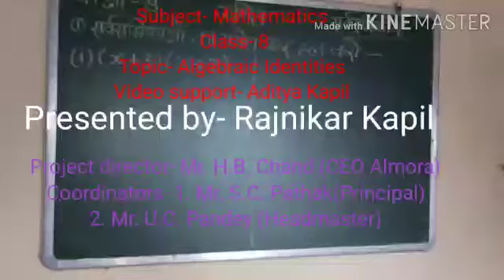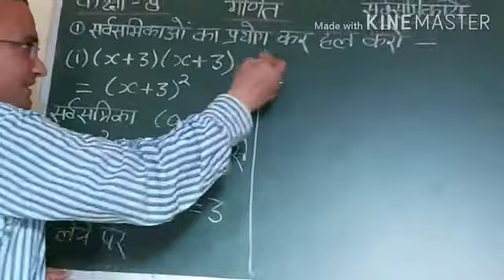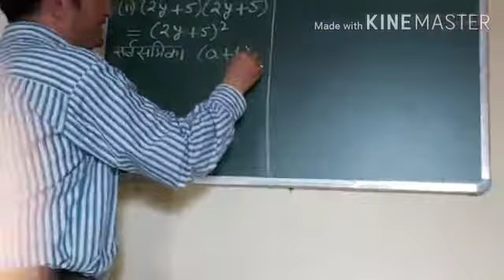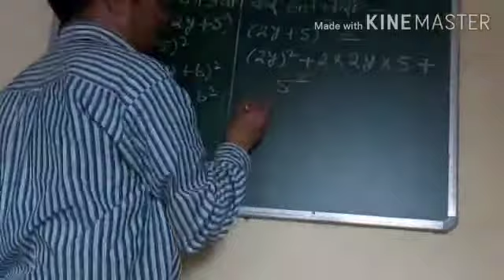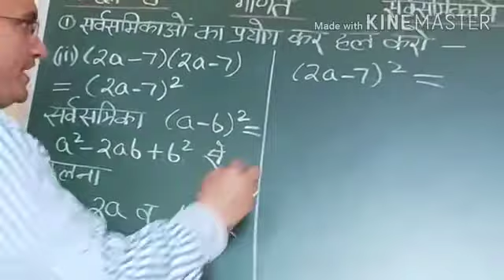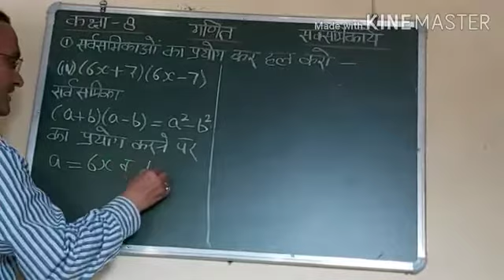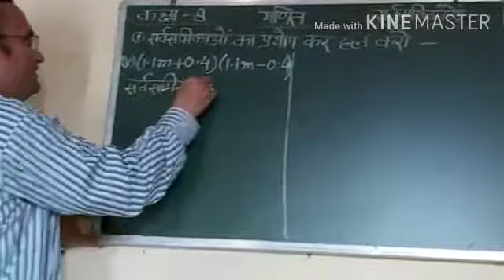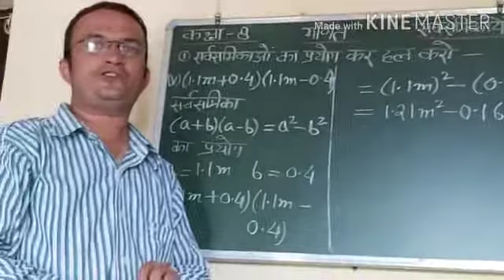Class -8th,Sub-Maths, Topic-Algebraic identities